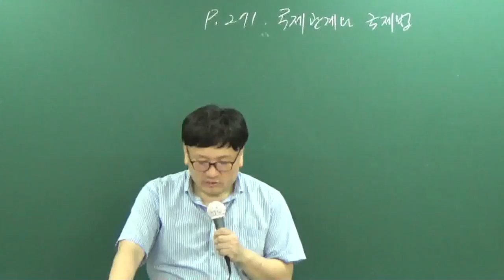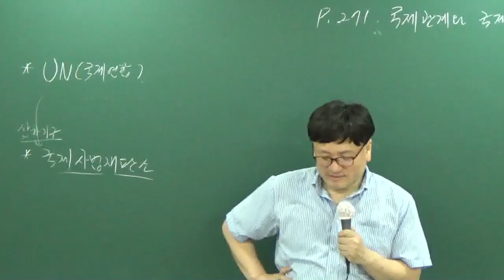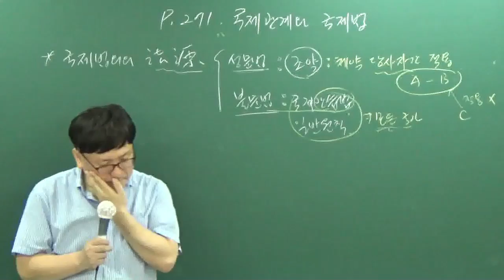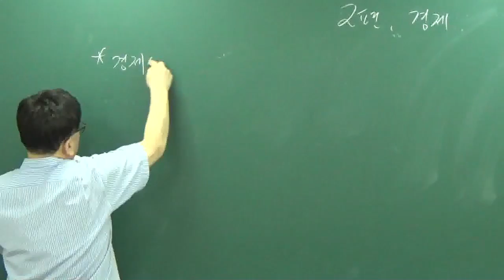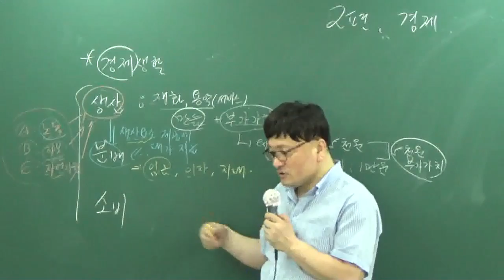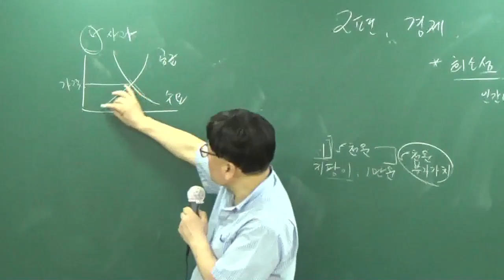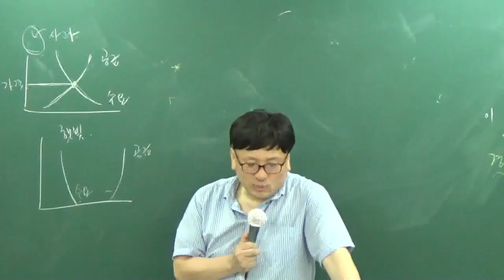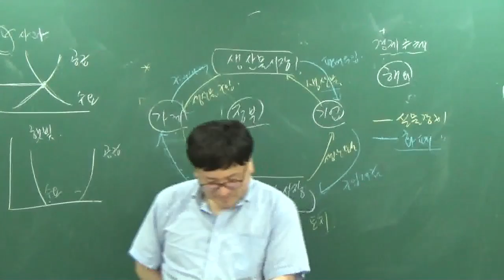[공전무] 공무원 시험대비 이론과정 사회 14강